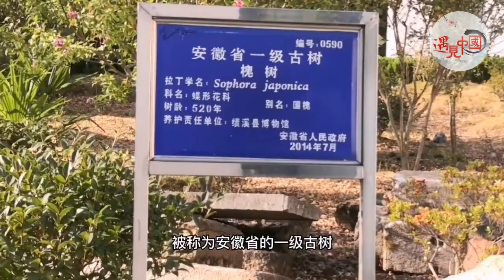【书法宣城】在小城绩溪，发现了鸟巢设计师设计的博物馆，古色古香，非常漂亮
绩溪博物馆由著名的建筑设计大师李兴钢设计，展陈由复旦大学陆建松教授梳理定位，展馆分为：序厅、绩水徽山、人文绩溪、商道绩溪、风土绩溪、徽韵绩溪和徽味绩溪七个部分。内容有巍巍徽岭、潺潺徽溪、崇文重教、新学先声、徽商故里在绩溪、徽州骆驼绩溪牛、花朝古会、秋千抬阁、绩溪三雕、绩溪名厨、徽菜名馆等。